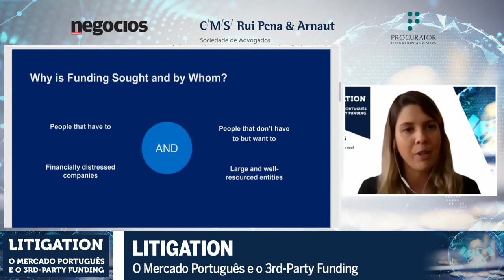Negócios Litigation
Negócios Litigation - Resimo